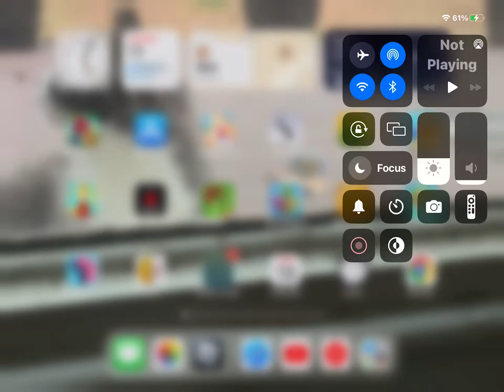“The Hammer” CRUSHER IN CAR CRUSHERS 2!